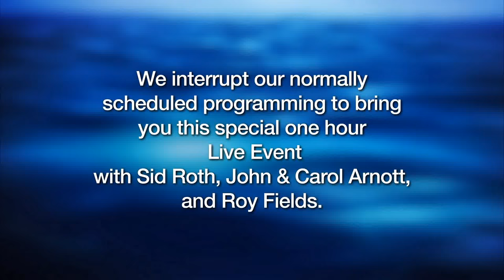John & Carol Arnott LIVE with Sid Roth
Join me LIVE today at 5 pm ET on the It’s Supernatural! Network (ISN) for an unprecedented NEW move of God’s glory.

My guests—John and Carol Arnott—were the shepherds of one of the longest revivals in history. It began at their church and lasted 12 years! Now, get ready for Beyond the Toronto Revival as they answer the question "what’s next?"

During the broadcast, Roy Fields will be ushering us into the presence of God. We are also making available John and Carol's Preparing for the Glory package (Book & 4-CD Set).

God wants to show you what's next beyond the Toronto Blessing. I am expecting a great outpouring of God's glory during this show! Be sure to watch us on ISN or on the free ISN app.

Shalom and Love,
Sid Israel Roth